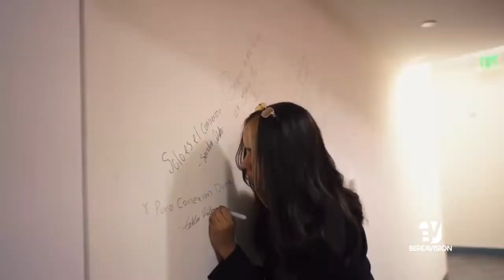ODIO - CONEXION DIVINA - ENTREVISTA